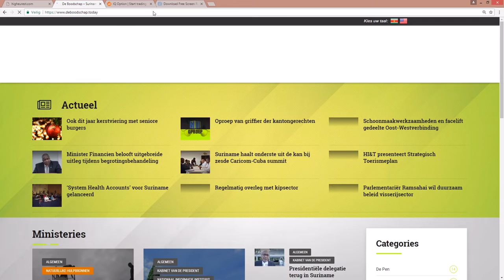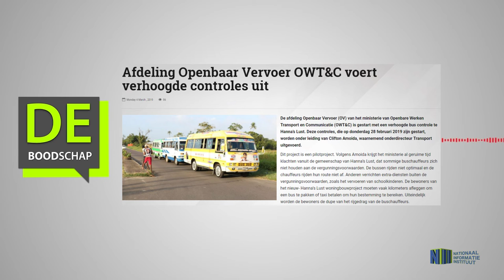Afdeling Openbaar Vervoer OWT&C voert verhoogde controles uit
Hier de link van het bericht: